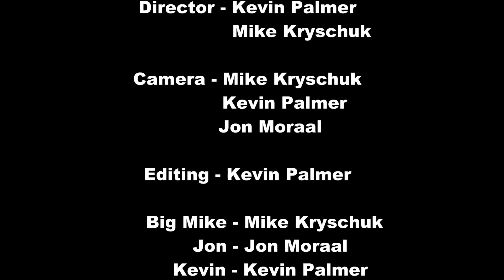The Apt. - Takeoff (Pilot Pt. 2) - Ep. 02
Part to of the pilot episode of our new sitcom "The Apt.". In this episode Jon and Kevin try and fail at trying to get rid of Big Mike. I wonder what it'll be like with him there?